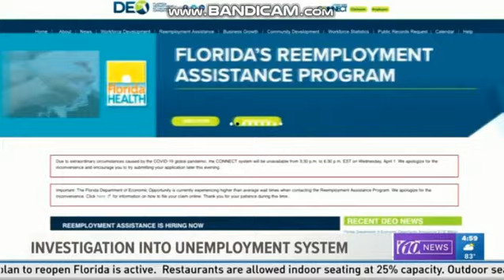WTSP 10 News This Evening at 5PM - Open(May 5th 2020)